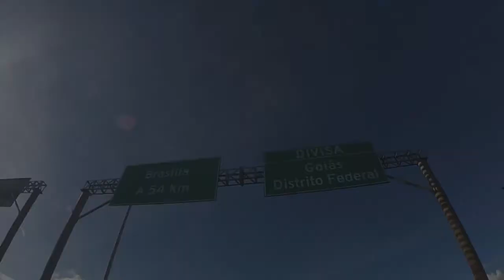Jovem de baixa renda tem direito à gratuidade em transporte interestadual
O Canal ANTT explica o direito do jovem de baixa renda à passagem gratuita em transporte rodoviário interestadual direito que também é válido para trens e embarcações interestaduais. A passageira Ana Caroline dos Santos, 25 anos, é a personagem real da produção que fala sobre o ID Jovem.